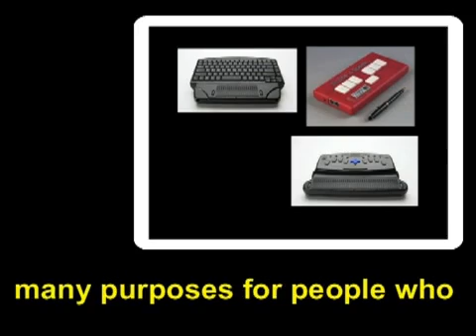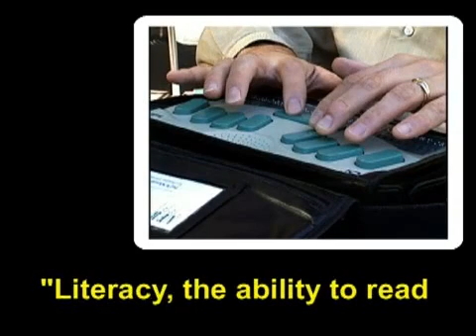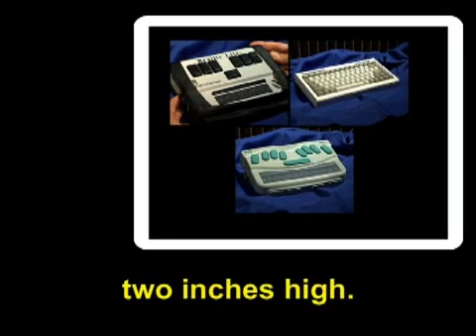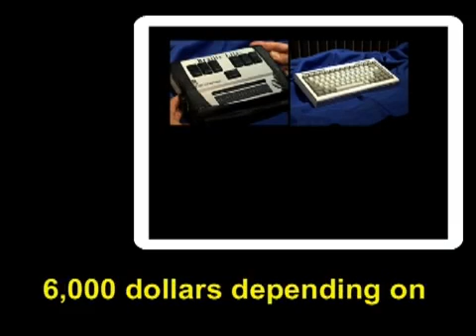Accessible PDAs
Accessible personal digital assistants commonly referred to as PDAs are versatile and portable. They can serve many purposes for people who are blind or visually impaired: The model shown in this scene can function as a word processor to take notes and create documents; as an address book to keep track of contacts; as a calendar to manage appointments; and as a calculator. They can also be used to check e-mail, browse the Internet and even obtain traveling directions through the use of an optional GPS feature.